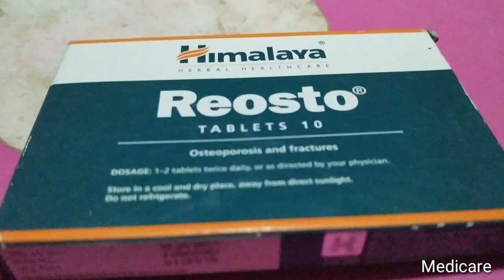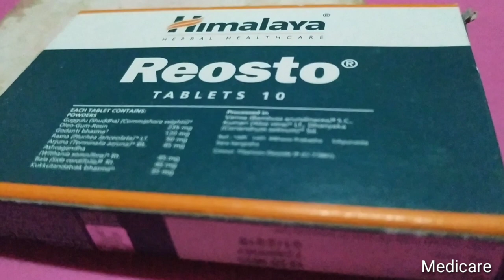Himalaya Reosto tablets benifits | Himalaya reosto tablet | Medicare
Hello dosto swaagat hai aapka ek or naye video me iss video me hum baat karne wale hain Reosto tablet ke baare me i hope aapko
Hum aise hi jaroori videos rojana laate rahte hain.